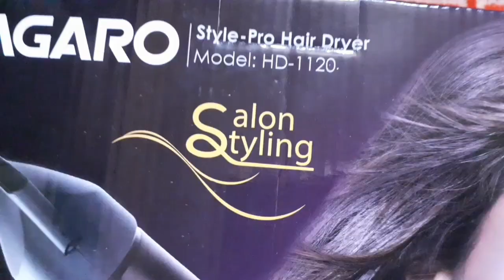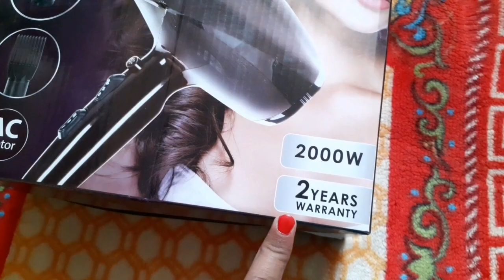AGARO HD-1120 2000 watts Professional Hair Dryer ! Best Budget Hair Dryer in india under 1000/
All the content and image on this channel belongs to me and are protected under copyright law , kindly don't copy or reproduce content without my prior explicit permission

some play list on my YouTube channel is here